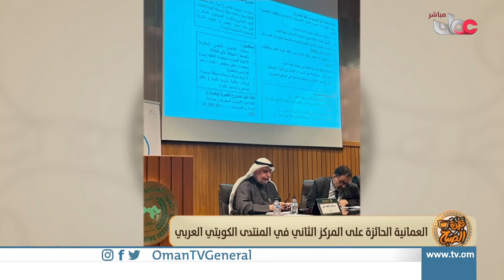باحثة دكتوراة عمانية تحصد المركز الثاني في الملتقى الشبابي الكويتي العربي الثالث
| أميرة بنت سليمان الغريبية - طالبة دكتوراة بالهندسة الكيميائية والعمليات التحويلية بجامعة السلطان قابوس والحائزة على المركز الثاني في الملتقى الشبابي الكويتي العربي الثالث